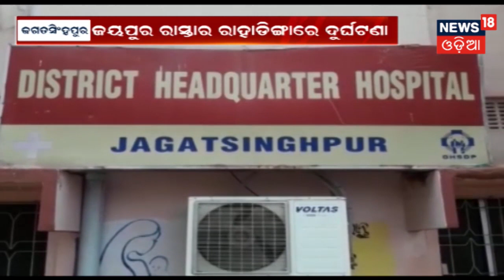ଘନ କୁହୁଡ଼ି ଯୋଗୁ ଜଗତସିଂହପୁରରେ ଦୁର୍ଘଟଣା, ଘଟଣା ସ୍ଥଳରେ ବାଇକ ଚାଳକଙ୍କ ମୃତ୍ୟୁ | News18 Odia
Due to fog a bike rider hit with a tree and died on the spot in Jagatsinghpur